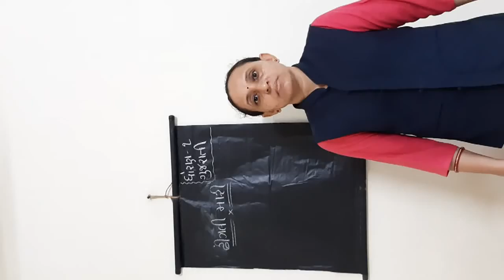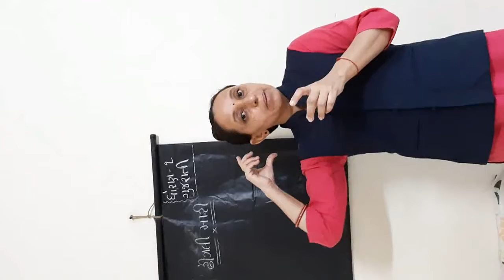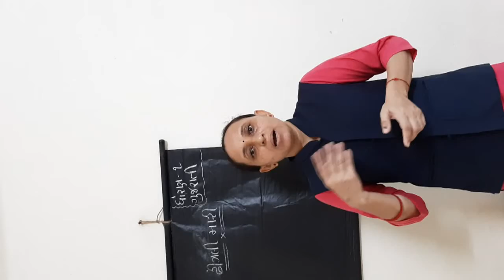Guj Med Std 1 Guj 31 7 20